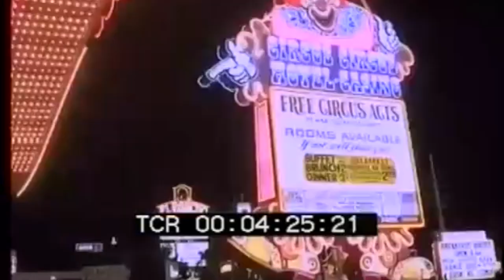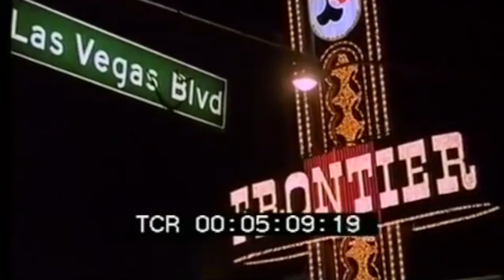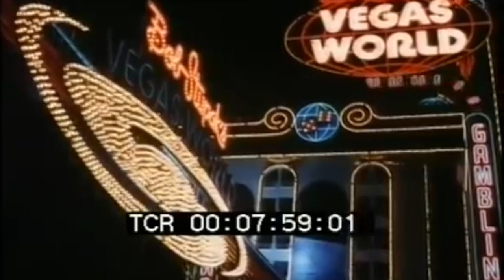Thom Yorke - No Surprises (Bootleg Version)